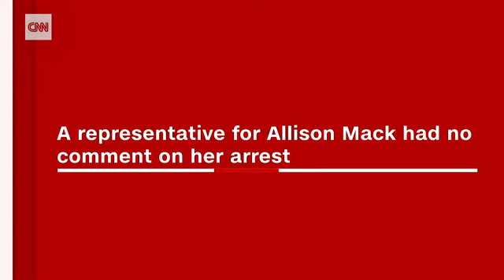Allison Mack pleads guilty to charges relating to sex trafficking case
Former "Smallville" actress Allison Mack pleads guilty to several sex trafficking crimes. Is she going to get a light sentence? Maybe she won't even spend time in jail? Was Nxivm the last of these cults or are there more???